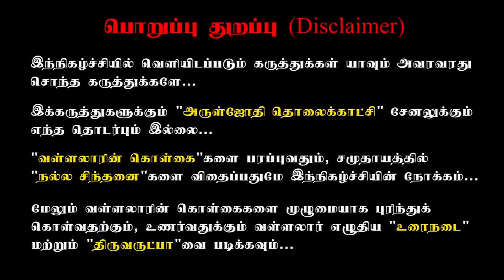9ஆண்டுகளில் மரபணுவை மாற்றலாம், வள்ளலாரை பின்பற்றினால்|100% heart attack free if you follow Vallalar.